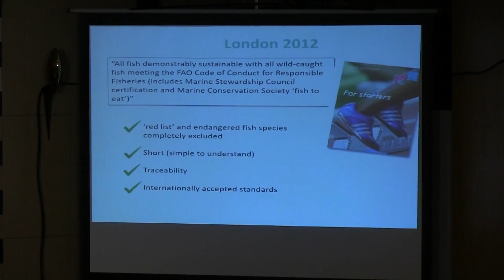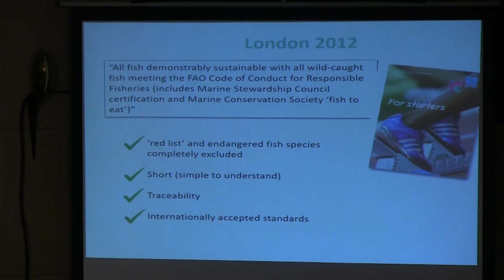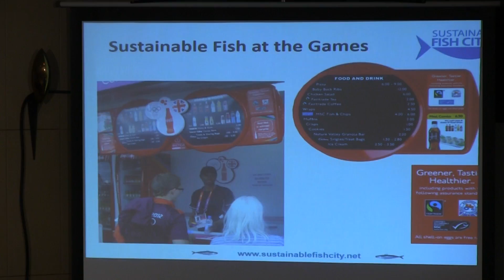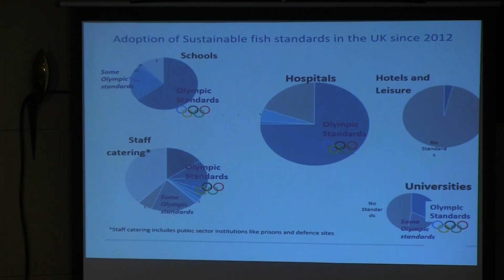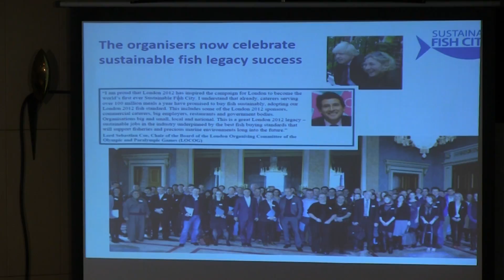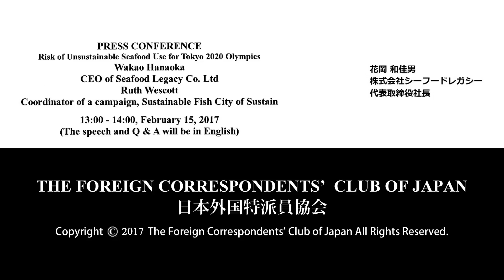Wakao Hanaoka & Ruth Wescott: Risk of Unsustainable Seafood Use for Tokyo 2020 Olympics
Wakao Hanaoka: CEO of Seafood Legacy Co. Ltd / Ruth Wescott: Coordinator of a campaign, Sustainable Fish City of Sustain